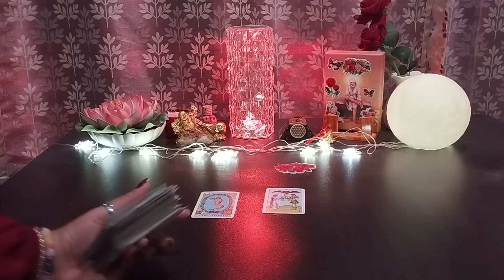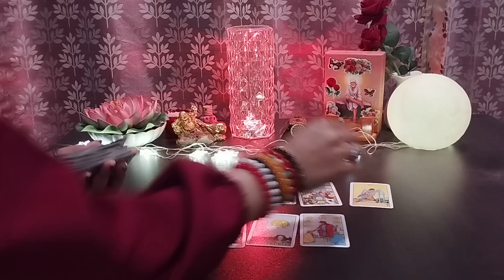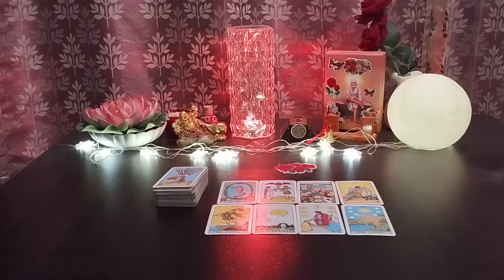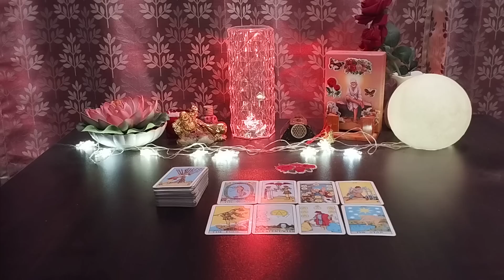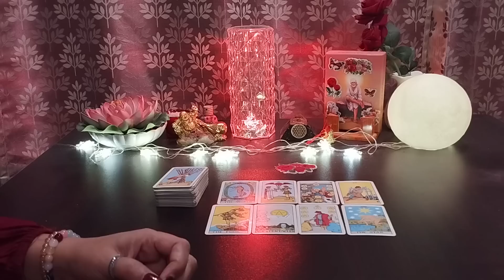UNKE DIL MAI AAP HO YA KOI AUR❤️TAROT READING IN HINDI😇 @555tarot ​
Tarot is great guiding tool But Don't take any decision based on these General Reading🙏.